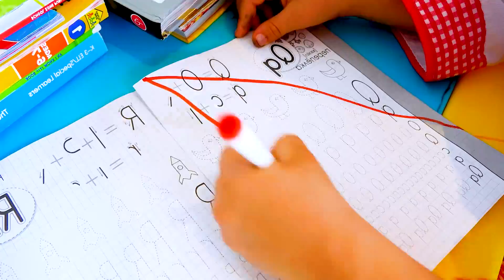Vlad y Nikita juegan en un café sobre ruedas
Vlad tiene un café sobre ruedas, y Nikita hace de bombero y reparador.